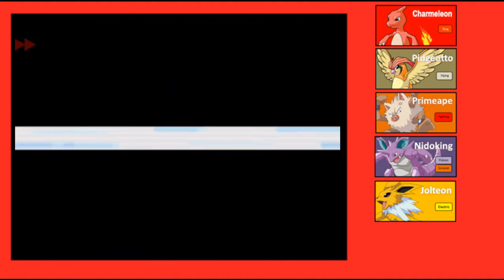Ghost in Pokemon Tower ! Pokemon Fire Red Part - 12 Srajal Plays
Hey guys we are back with another episode of Pokemon Fire Red .
In this episode we got pokeflute and we went in the pokemon tower .

Pokemon Fire Red Pokemon Fire Red Pokemon Fire Red Pokemon Fire Red